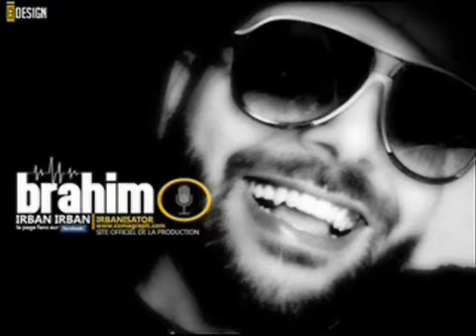CHRISTIANO RONALDO CHANTE EN ARABE !!! (IRBAN) 2012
'19 Chabab Riadhi de Belouizdad 62'